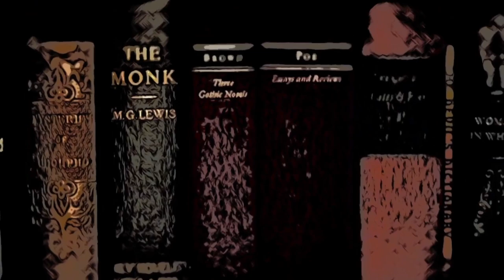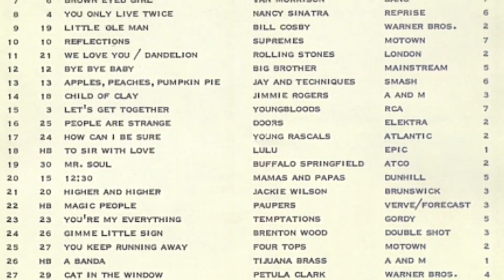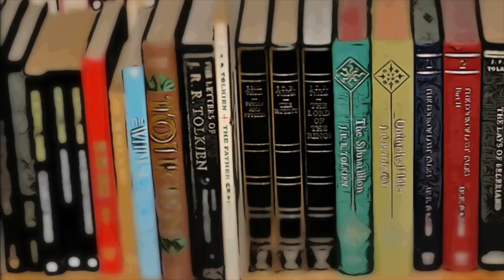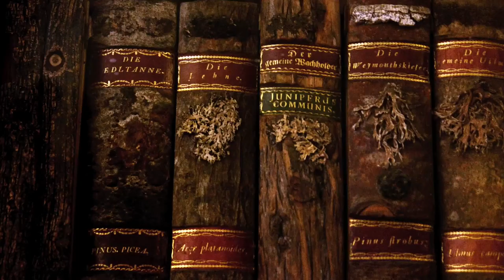Time #10: Memory: A Road to an Open Future (TS Eliot) Series Conclusion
Finally we conclude our series on Time. In this episode we come again back to Memory. We look at Memory as a Road to Open up the Future. Without Memory we are a adrift, lost in Time. With it roads open, however perilous. This is the tenth in a series of discussions on the importance of Time in our lives.

Please consider a monthly contribution through PayPal to receive extra content and to help me from financially crashing here in Georgia. And if you start today you can get 7 hours worth of extra content immediately.

Byrne